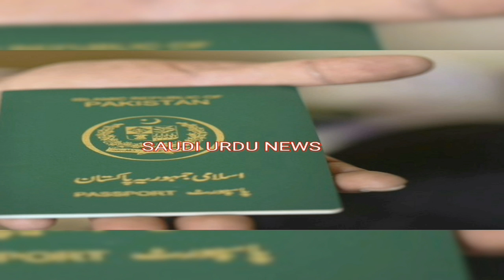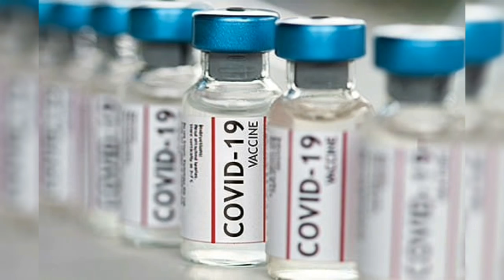Saudi Passport latest update about flight operation vaccine and Quarantine policy for Ban countries